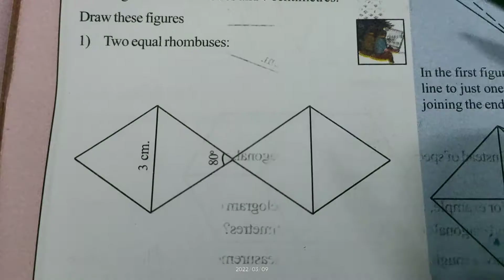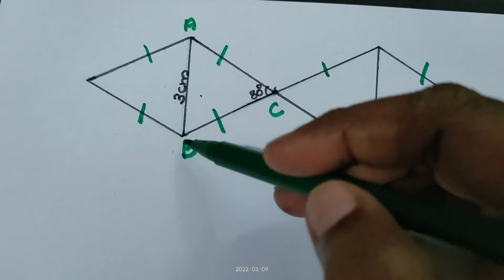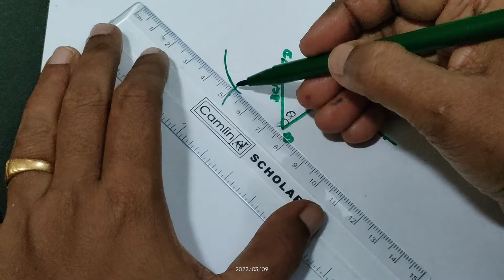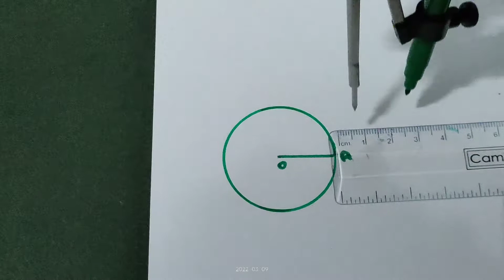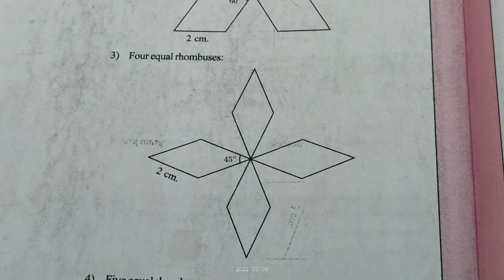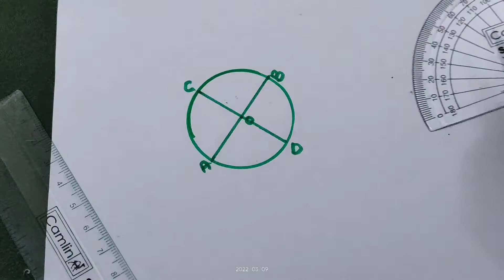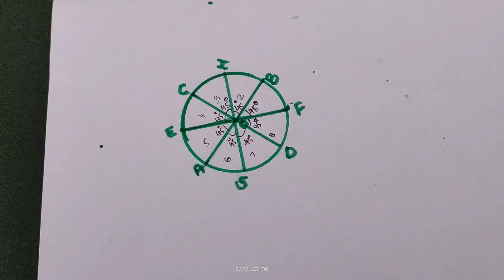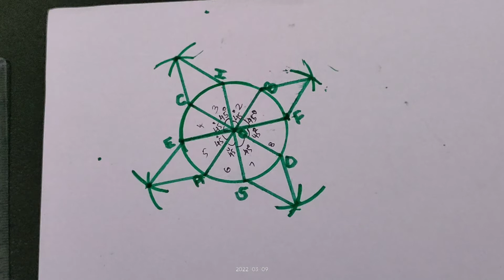March 9, 2022